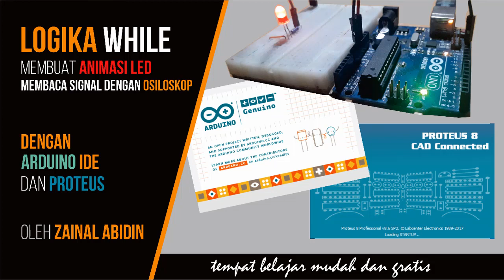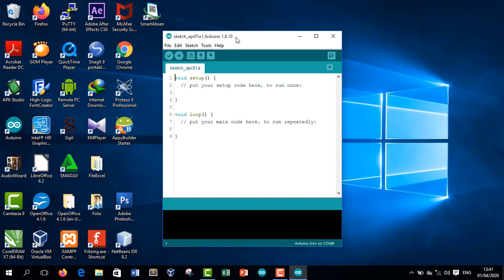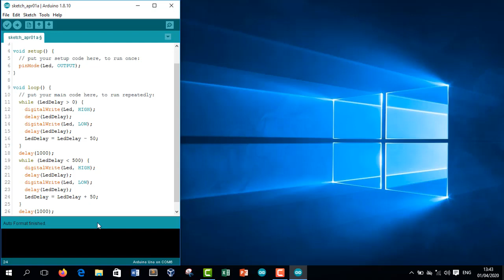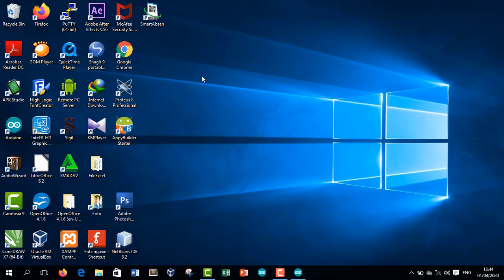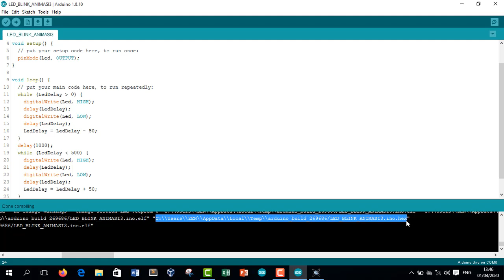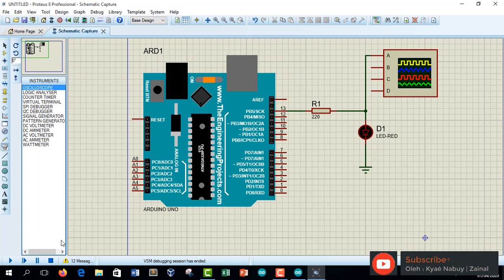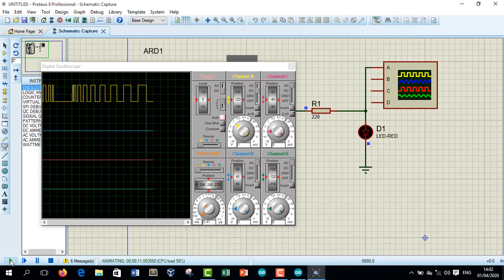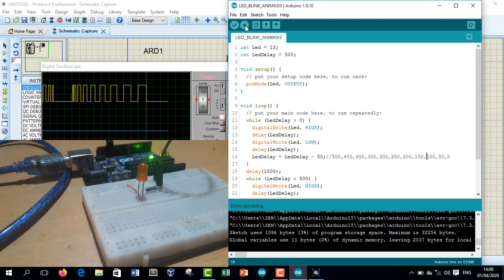5. While - CARA MENGGUNAKAN PERULANGAN WHILE | arduino & proteus untuk pemula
Pada pembelajaran ke-5 ini saya menjelaskan tentang bagaimana caranya membuat blink led animasi dengan logika perulangan WHILE (selama, jika masih)